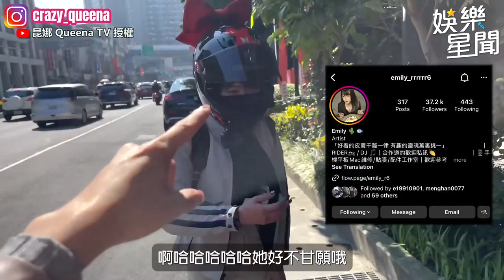重機正妹們互換衣服！昆娜挑戰黑絲襪+高跟鞋性感爆棚｜@star_setn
@queenatv92  授權